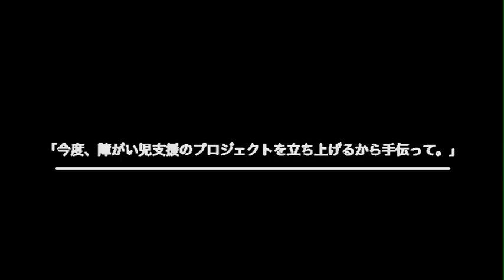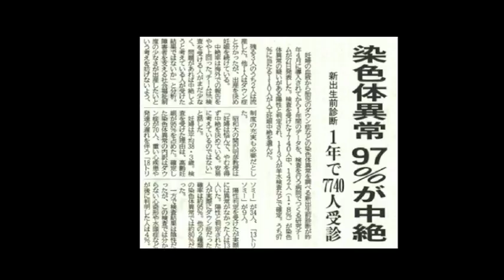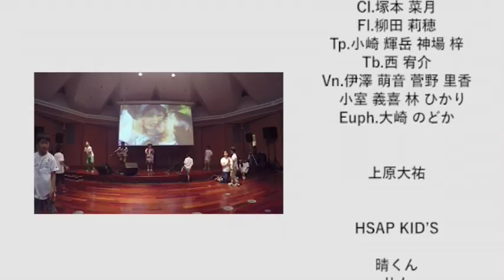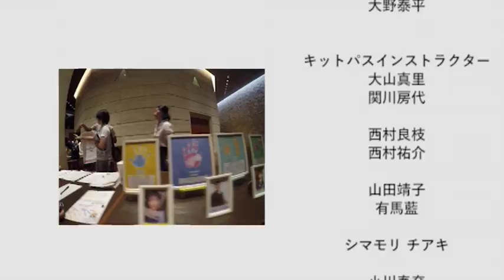7.24 Hand Stamp LIVE in 東京大学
障がいや病気を抱える子どもと、それを支える全ての方々の手形を集めて１枚の大きなモザイクアートにして、2020年のパラリンピックに掲示をしようというプロジェクトのチャリティーライブ。エバラ健太さんや佐藤ひらりさんをはじめ、100名近くの子ども達が参加してくれました。見に来ていただいた方々からは「微笑みながら泣いちゃいました。」との声をいただきました。ぜひ、ご覧ください！